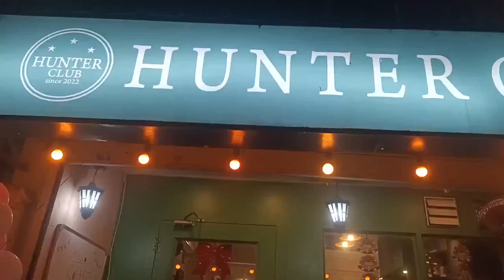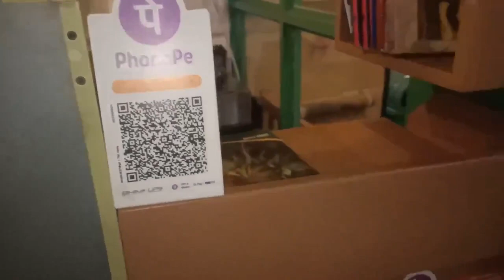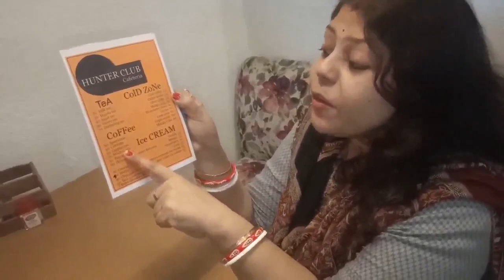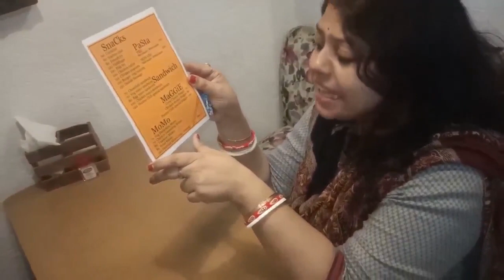Welcome to hunter club cafe at Dunlop near Zudio... ☕☕☕☕🥪🥪🍟🍟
Contact Person :- Taniya Das
Address :- 132/2 Baruipara Lane ,
Near - Zudio
Kolkata - 700035 (W.B.)